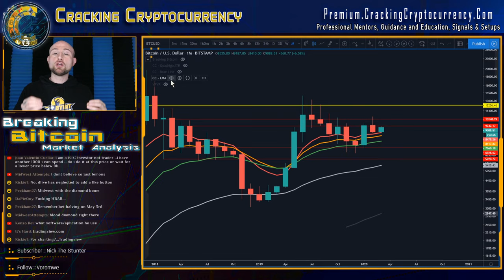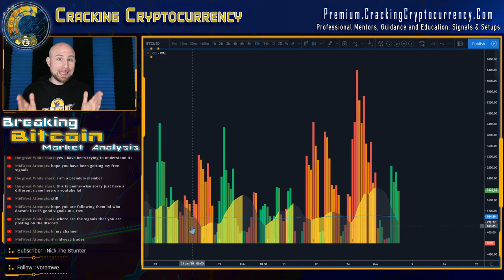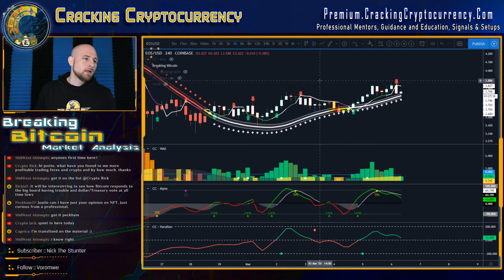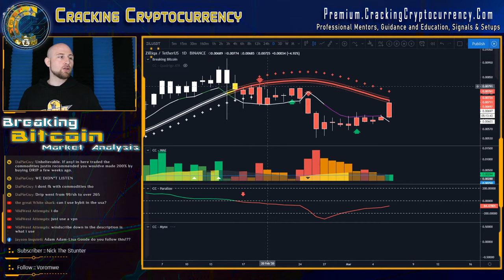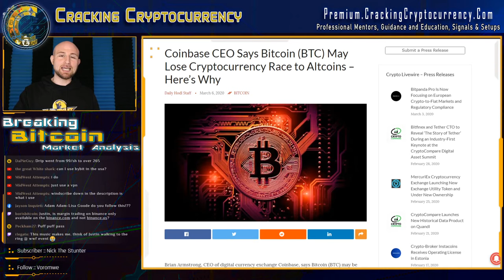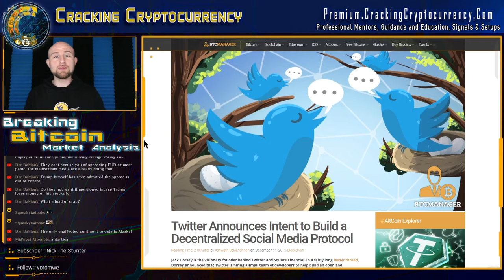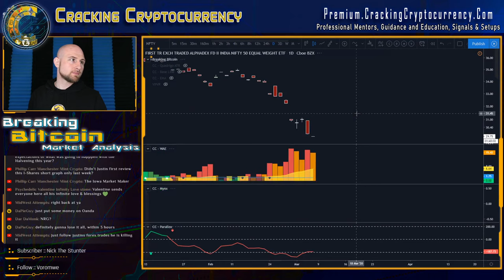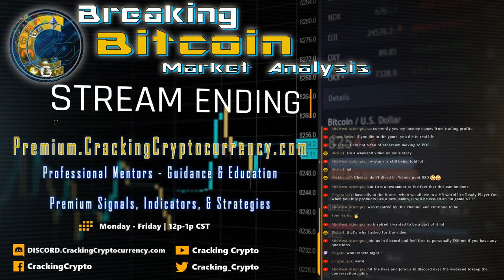Breaking Bitcoin Market Analysis - Friday LIVE Trading! Markets Troubled! $HBAR $ANT $ZIL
BreakingBitcoin is going live this Friday for our daily Bitcoin crypto FX stocks technical analysis!

Lead Analyst Justin Wise is suited up and on the ground of what appears to be the most troubled economic times since 2008!

Show Teaser Start        0:00:00
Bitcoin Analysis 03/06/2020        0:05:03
Major Coins Analysis        0:20:36
Daily Top Coin HBAR Analysis        0:39:40
Daily Top Coin ZIL Analysis        0:42:34
Daily Top Coin ANT Analysis        0:44:30
Traditional Markets        0:34:11
Coinbase CEO says BTC may lose some day to next gen blockchain        0:48:53
Jack Dorsey Leaving Twitter Could be Good for BTC and Square        1:00:27
Junior Analysis MidwestAttemps serving out those Free Signals Wholesale!        1:06:44
SKF and EDZ Chart Analysis        1:07:54
Signoff        1:25:56

The primary exchange of Cracking Cryptocurrency - ByBit!